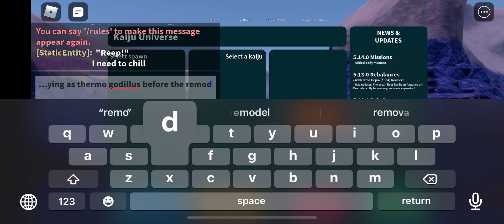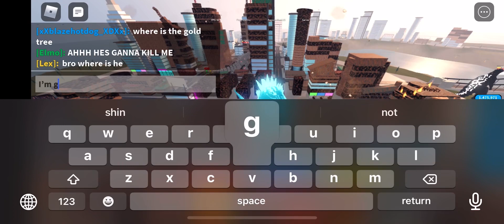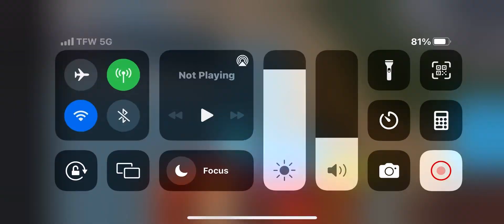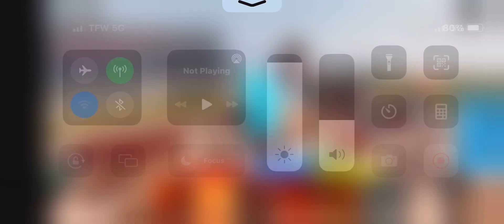Playing as Thermo Godzilla before the remodel - Kaiju Universe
I will miss old thermo so much. We have honored him for years. Goodbye old thermo, Hello NEW Thermo.